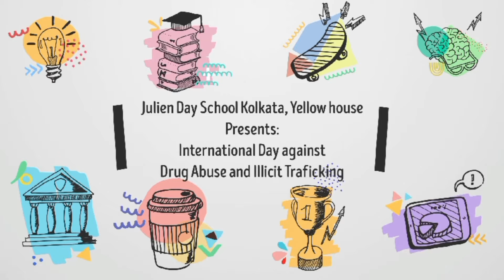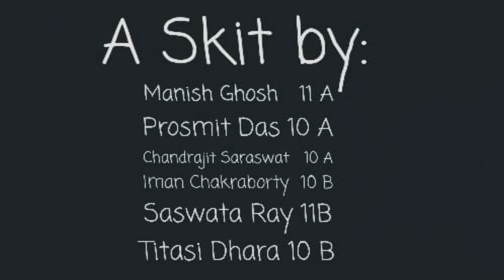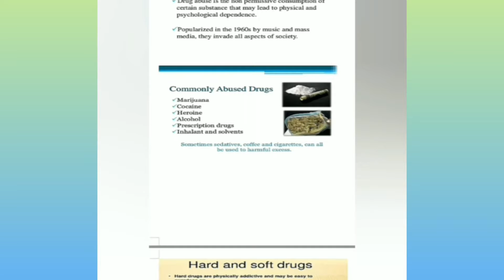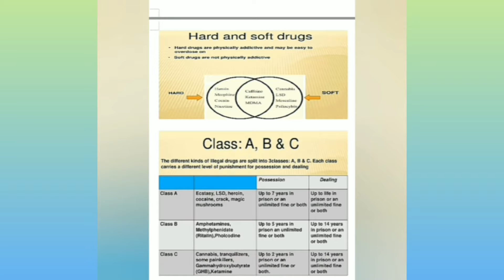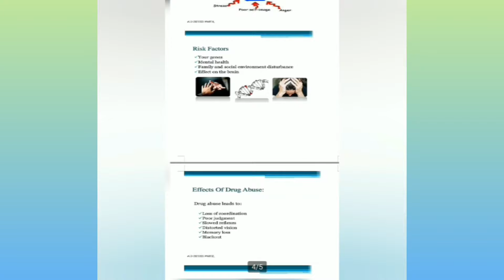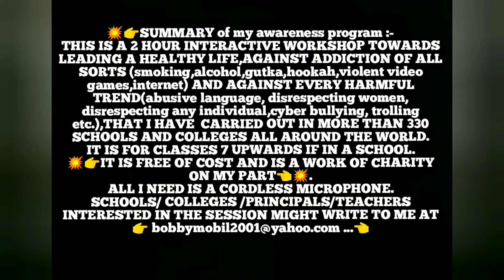Presentation on Drug Abuse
Julien Day School Kolkata Presents- International Day Against Drug Abuse and Illicit Trafficking observed annually on 26th June.
This day is designated as  a United Nations International Day against drug abuse and the illegal drug trade.

An initiative of our respected Principal Mrs. Colleen Dorothy Smith.

Special guests:

Mr.Bobby Chakraborty
Mr.Nilay Chatterjee

Student participants :

1. Sundar Chatterjee
2. Manish Ghosh
3. Chandrajit Saraswat
4. Alivia Chatterjee
5. Avishikta Banerjee
6.Krith Naskar
7.Prosmit Das
8.Iman Chakraborty
9. Saswata Ray
10.Titasi Dhara
11. Dia Paul
12. Rajashree Kundu

Special thanks to all the students  of the Yellow House Team and Mr.Debashis Bhattacharya.